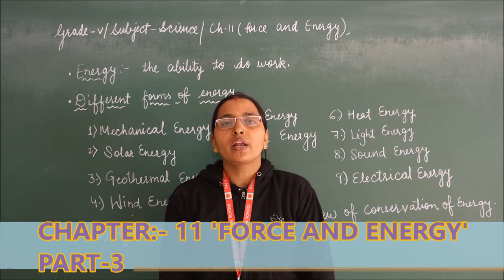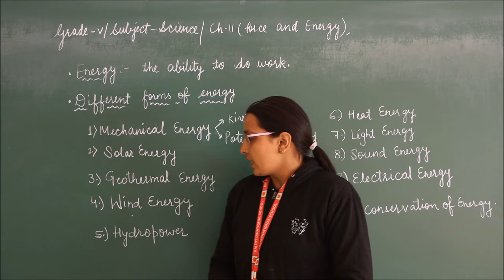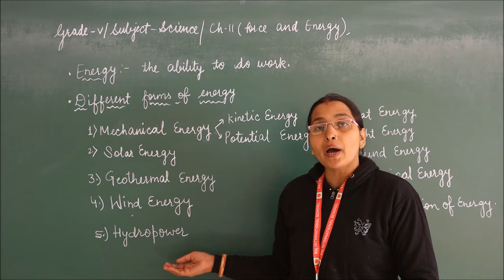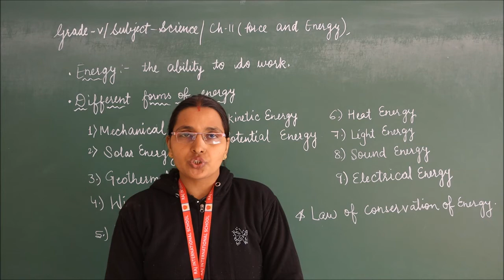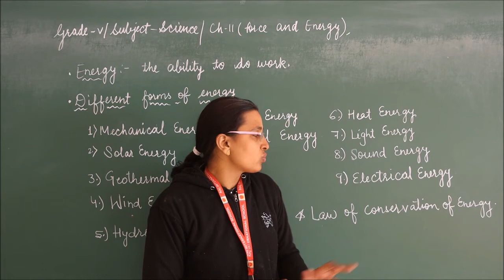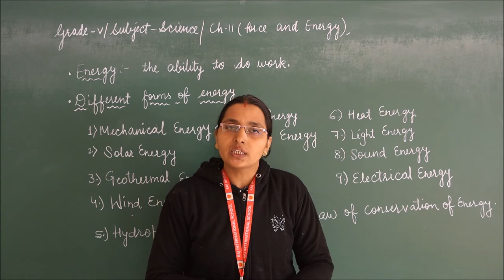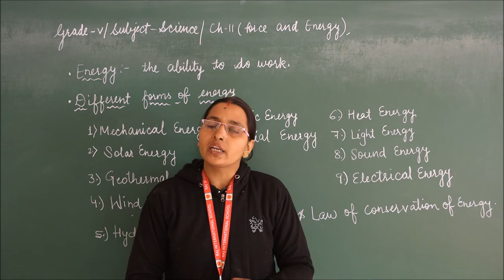RIS || CLASS:- 5TH || SUBJECT:- SCIENCE || CHAPTER:- 11 'FORCE AND ENERGY'' (PART-3)